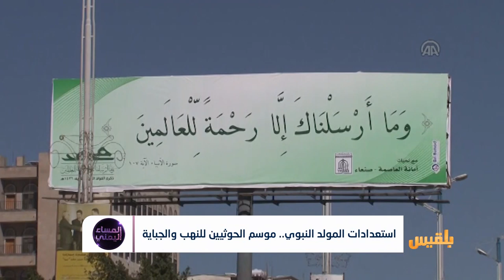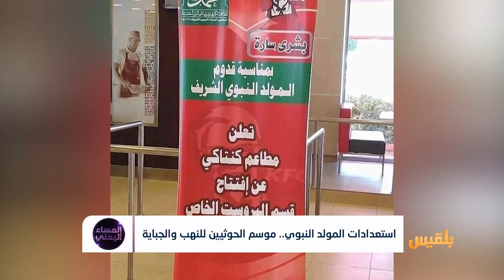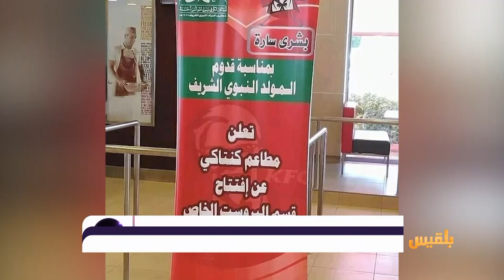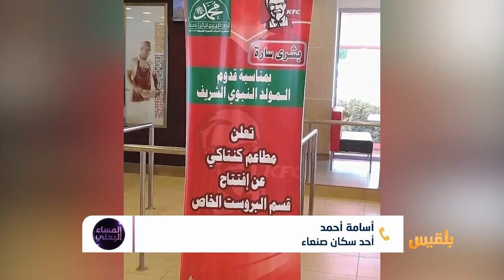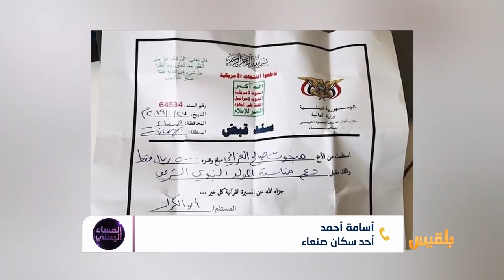المساء اليمني | سلطة المليشيا.. احتفالات باذخة وشعب جائع | تقديم: آسيا ثابت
في هذه المناسبة - ومثلها الكثير من المناسبات الطائفية التي ابتدعتها المليشيا – ينفق الحوثيون مئاتِ الملايين على تجهيزات الفعاليات، يصب معظمُها في جيوب قادة المليشيا ومشرفيها، في الوقت الذي يموت فيه كثيرٌ من اليمنيين جوعاً، وسط ظروفٍ قاسية أصبح فيها أكثرُ من 80% من المواطنين في حاجة ماسة للمساعدة الإنسانية.

ضيوف الحلقة:
نبيل البكيري - كاتب وباحث
عبدالله الحرازي - إعلامي
أسامة أحمد - من سكان صنعاء